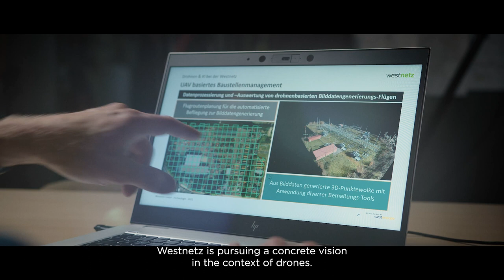The Most Advanced Energy Drone Program in Germany - Westnetz, E.ON Group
According to Clean Energy Wire, Germany’s power grid ranks among the most reliable in the world. This is all thanks to inspectors who make sure they have the most effective maintenance checks.

Westnetz has been at the forefront of developing new technologies and adopting innovation while continually evolving its energy inspection process.

Watch how Westnetz successfully digitizes its workflows with the use of drones and why they have the most advanced energy drone program in Germany.